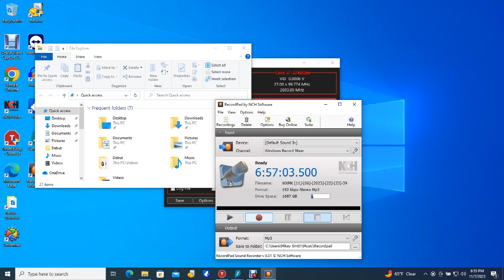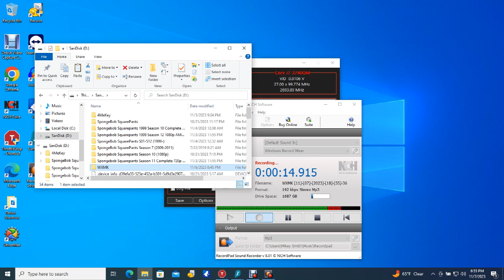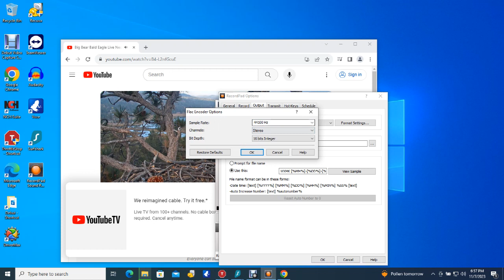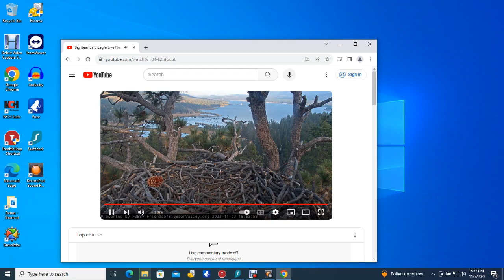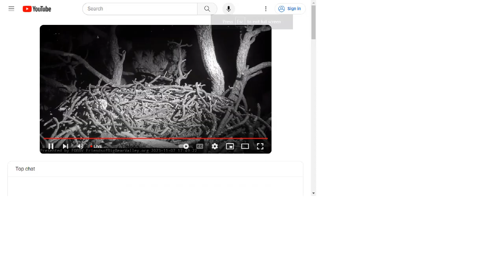Big Bear Bald Eagles 11/07/2023 15:34